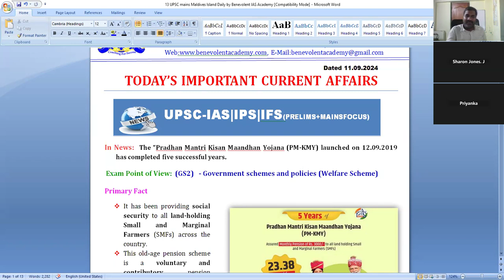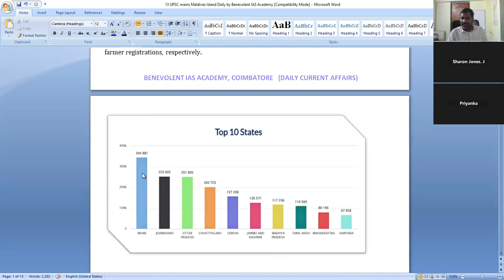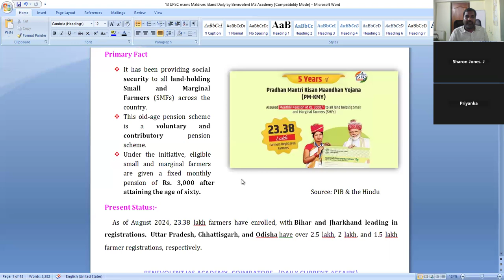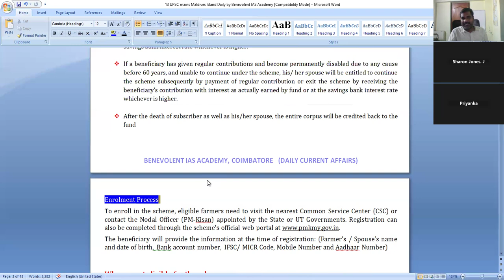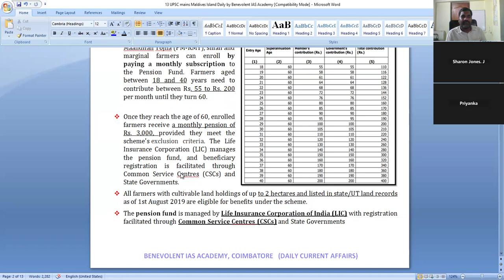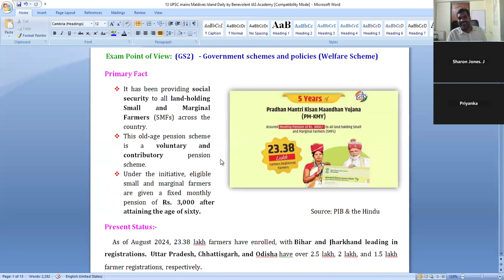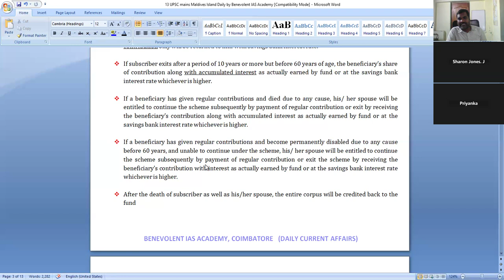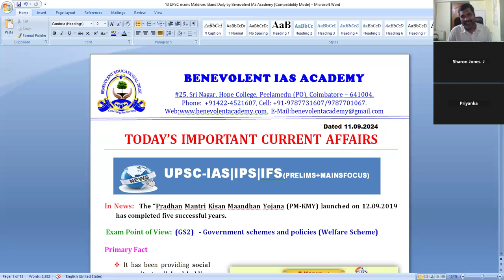PMKMY - PRADHAN MANTRI KISAN MAANDHAN YOYANA - UPSC MAINS - GS II - GOVERNMENT SCHEMES AND POLICIES